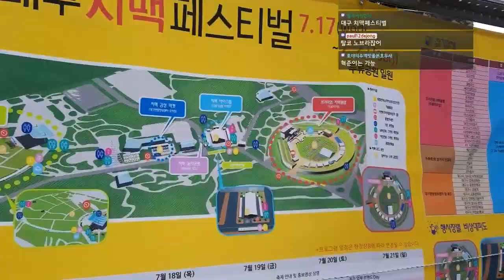(야외방송) 대구 치킨 맥주 페스티벌 데이트!